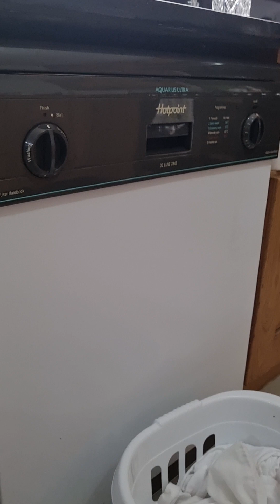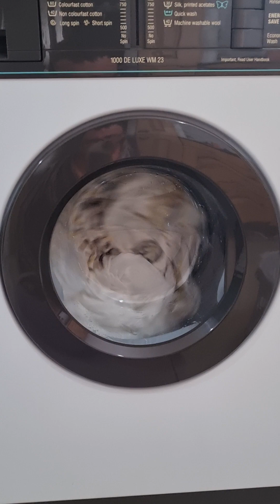Hotpoint WM23 unbalanced spin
Hotpoint WM23 on final spin with some bedding and it was quiet unbalanced. enjoy